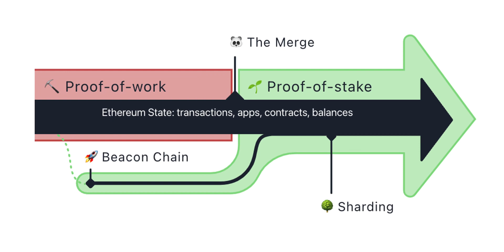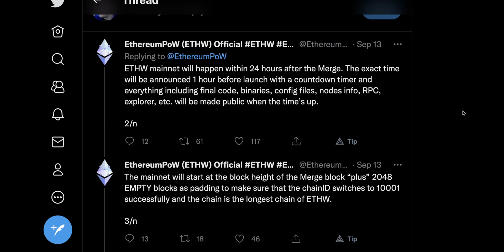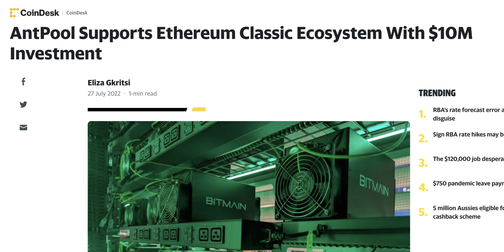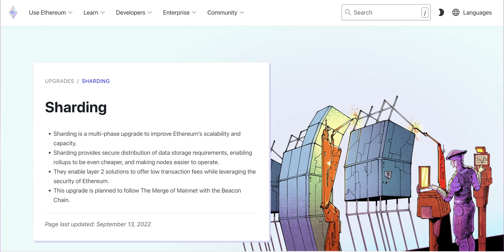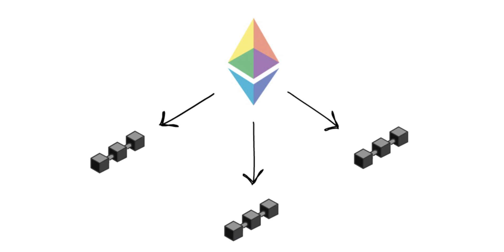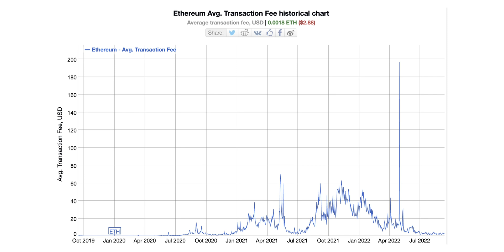The Ethereum Merge Is Finally Here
The most highly anticipated upgrade to a cryptocurrency ever, is finally upon us. The Ethereum Merge, where Ethereum will transition to proof of stake.

A Camera
Primary Lens
B Camera
B-roll Lens
Vlog Lens
Live Stream Video Switcher

0:00 The Merge
1:06 A greener  Ethereum
2:02 ETH PoW hard fork
3:25 How to get ETHPoW coins
4:23 Future Ethereum Upgrades
5:01 Sharding and rollups
6:17 Vitalik bullish on payments